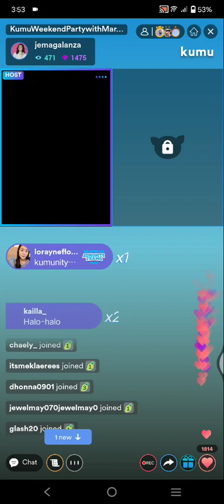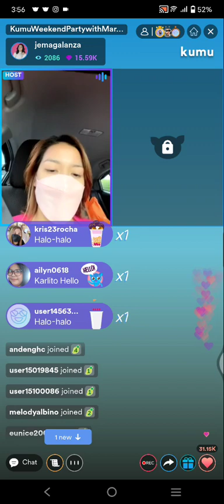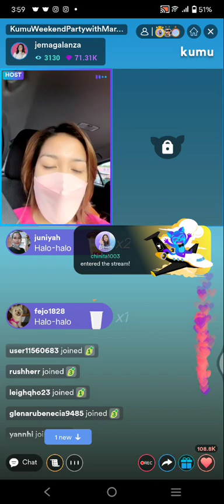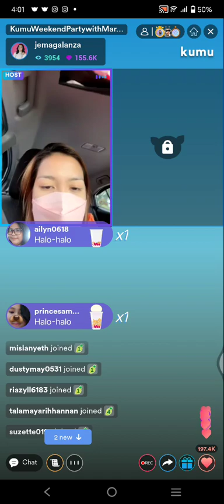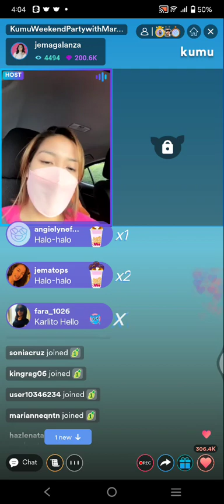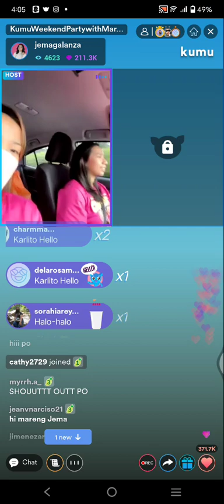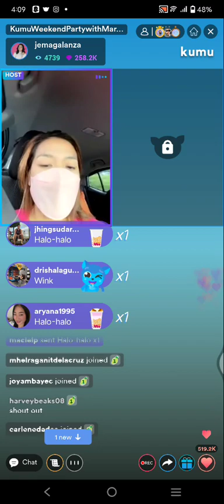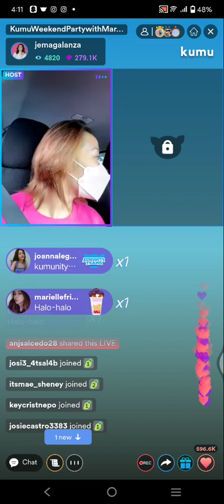JEMA GALANZA & ELLA DE JUSES MAGKASAMA NGAYON ON KUMU LIVE UPDATE (PART1) | JUNE 18, 2022